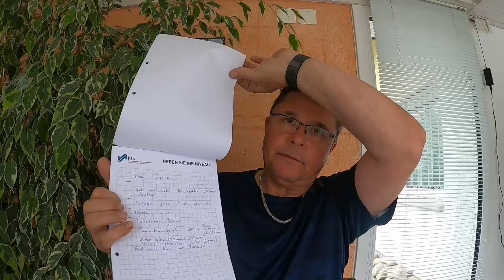Sıla Yolu giriş Formları ve Vignetteler. Kapıkule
Arkadaşlar bu videomda sizlere giriş Fomları nereden dolduruluyur? Vignetteler nereden nasıl alınıyor açıklıyorum.
Kapıkule ve Kanunlar Cep Rehberinde!
Hayırlı seyirler